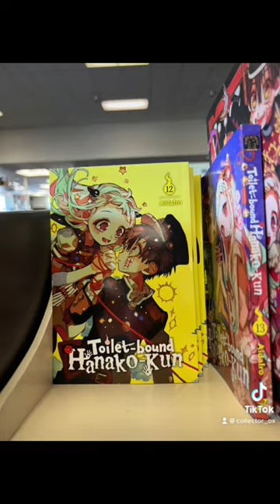Huge manga collection! 📚 @Books-A-Million